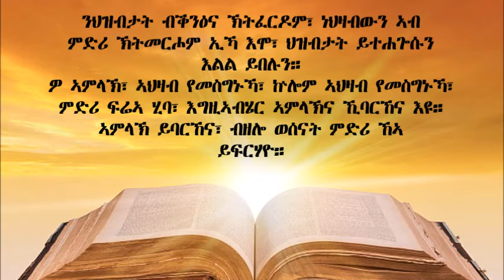TIGRIGNA BIBLE Audio with words መዝሙር ዳዊት 67 ( Psalm 67)